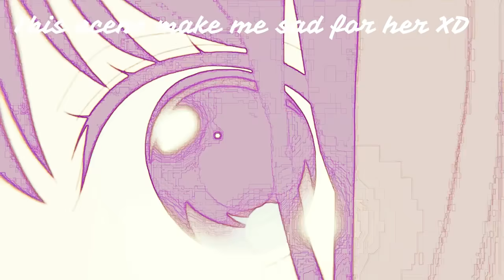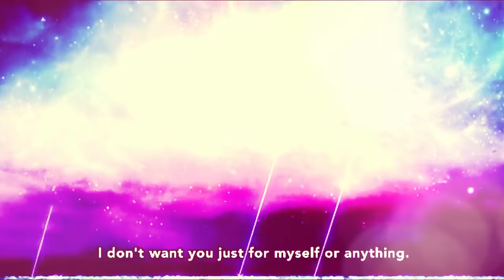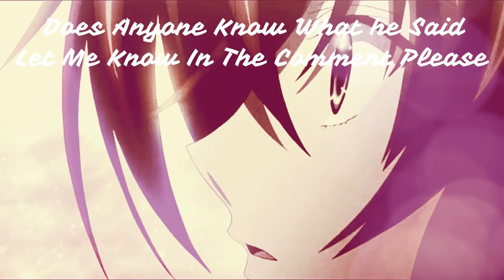TOP 10 BEST And Most Epic Romantic Anime Kiss Scenes [HD EVER ] 2018!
Welcome Guys To My NEW Video 'TOP 10 bEST And Most Epic Romantic Anime Kiss Scenes[HD EVER]2018!

🖤Anime🖤

Shinmai Maou No Testament

Campione

True Tears

High School DxD Born

Netsuzou TRap

Hidan No Area

anime kiss , kiss anime , anime love , love anime , anime romantic , romantic anime